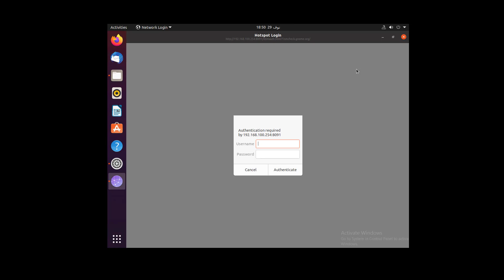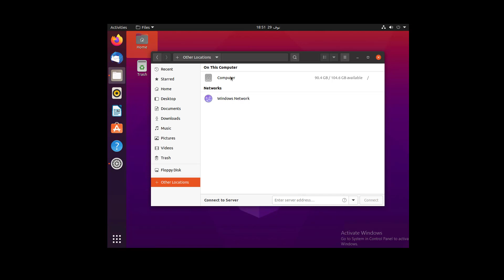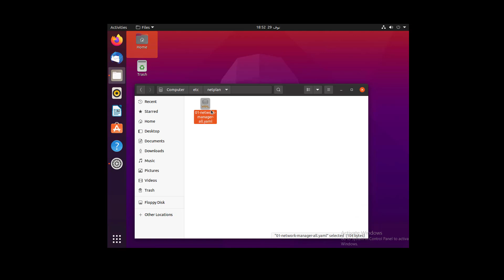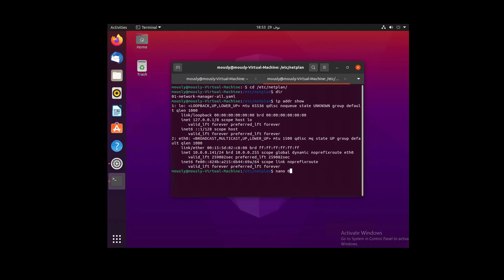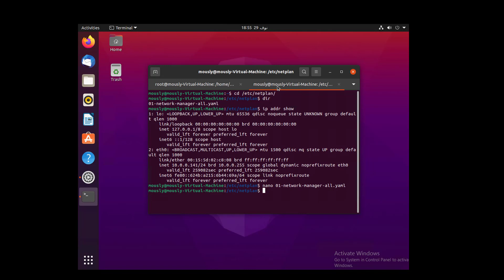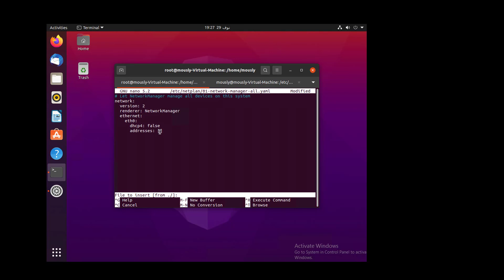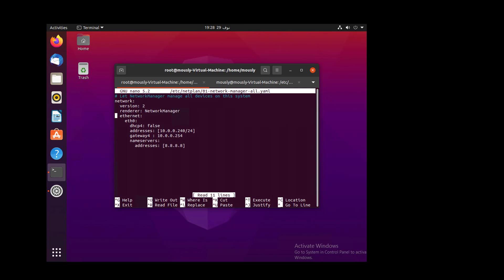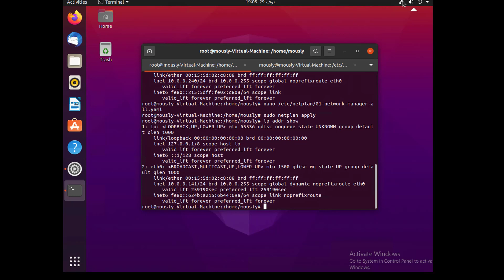002 - شرح إعداد IP addresses على Ubuntu ... بالطريقتين ... GUI و Terminal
شرح إعداد   IP addresses
على Ububtu 20.10
GUI
Terminal
الخطوات مكتوبة